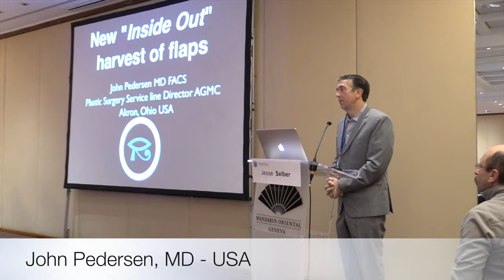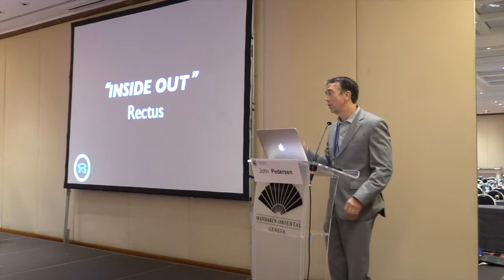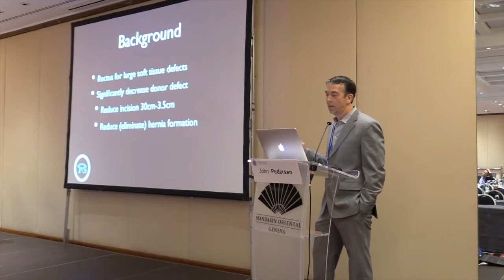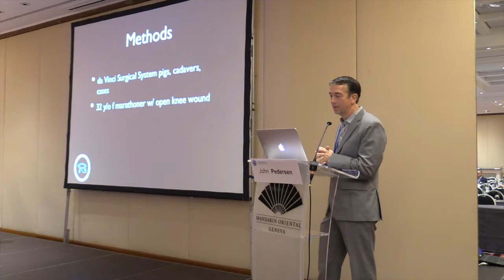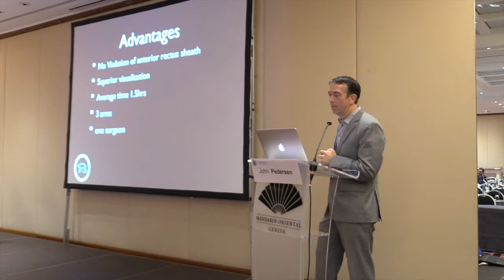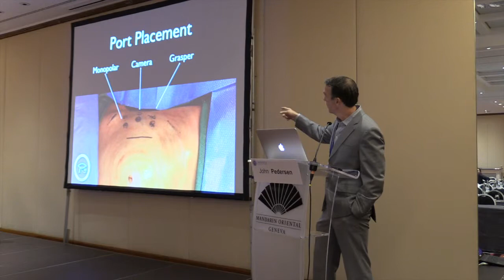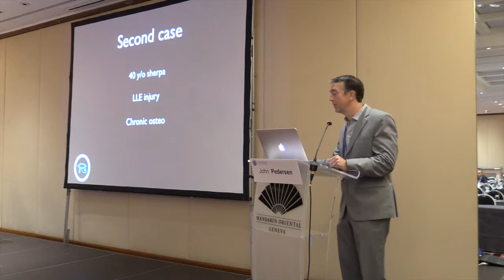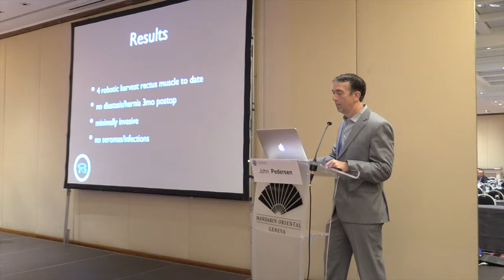Robotic Rectus Harvest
John Pedersen speaks at the RAMSES 2015 International Conference about Robotic Rectus Harvest at the third plenary.